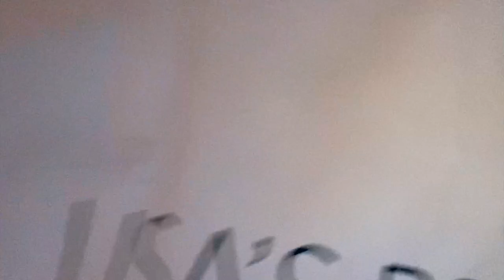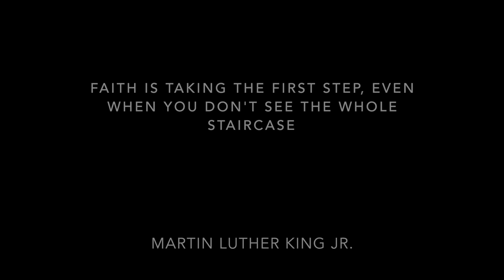LFMSS Grad Wear 2020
Since we couldn't have a dinner dance this year, here is LFMSS grad's showing off their beautiful outfits.

Congratulations grads of 2020!